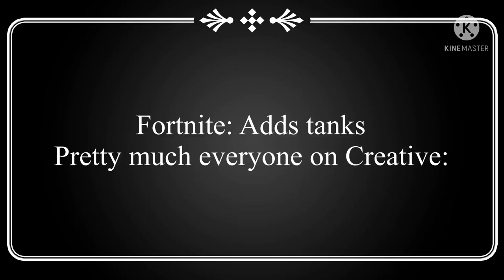Epic Asked For This when deciding to add tanks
Music
Narkotik Kal-Hardbass School